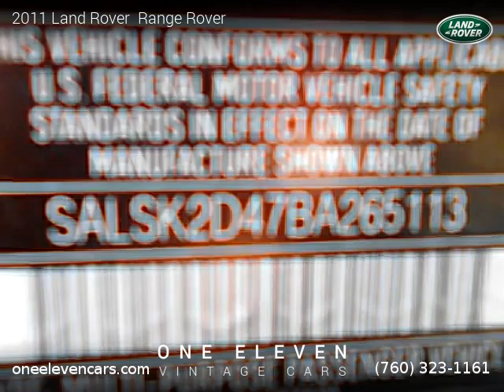2011 Land Rover Range Rover - One Eleven Cars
One Eleven Cars
335 E. Sunny Dunes Rd.

2011 Land Rover  Range Rover

Clean title, Extended Warranty Available, 83,000 miles, Automatic, Blue exterior, Black interior, SUV, RWD: Rear Wheel Drive, 5 doors, 8 cylinders, Gasoline.